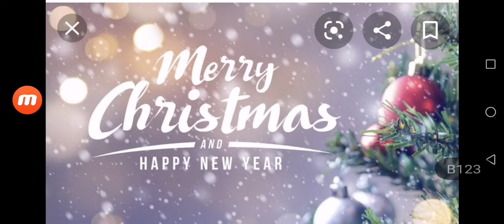Wesołych świąt 🎄🎅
Cześć
Z okazji Świąt Bożego Narodzenia chciałbym wam życzyć wszystkiego najlepszego i jak najlepszego spędzenia tego czasu 😃.